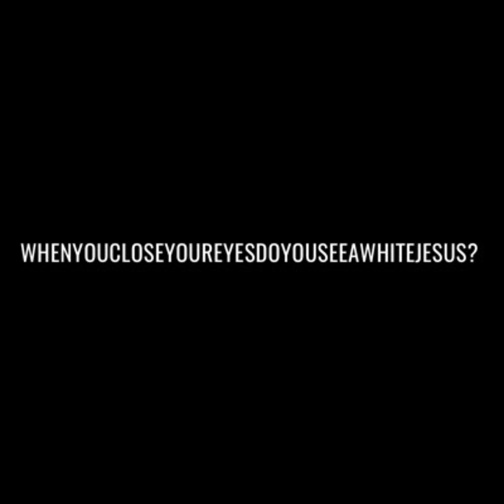When You Close Your Eyes, Do You See a White Jesus?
When You Close Your Eyes, Do You See a White Jesus? · K.S. Rhoads